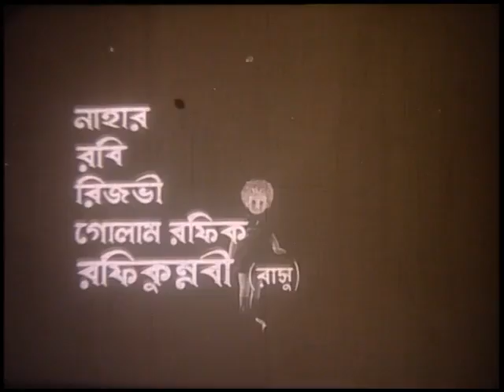Rong Berong ( রং বেরং ) - Ujjal l Suchorita l Golam Mostafa l Kholil l Bangla Full Movie HD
Bangla Full Movie : Rong Berong ( রং বেরং )
 Star Cast : Ujjal l Suchorita l Golam Mostafa l Kholil
 Cinematographer : Sirajul Islam
 Edit : Sorafot Hossain Hiru
 Story & Dialogue : Mahmudur Rahman
 ScreenPlay & Direction By : Ruhul Amin
 Label : Binodon Box